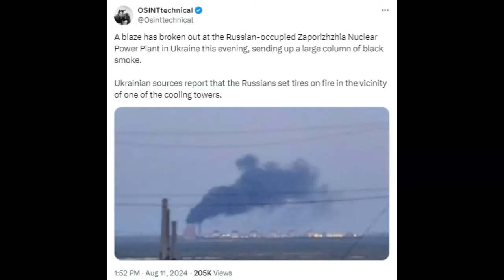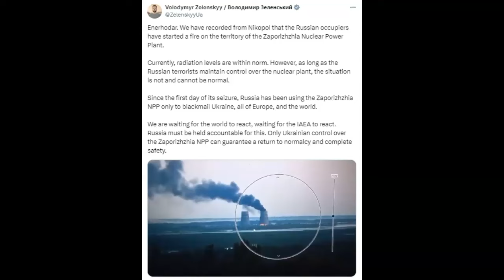Ukraines Zaporizhzhia Nuclear Power Plant Is On Fire!